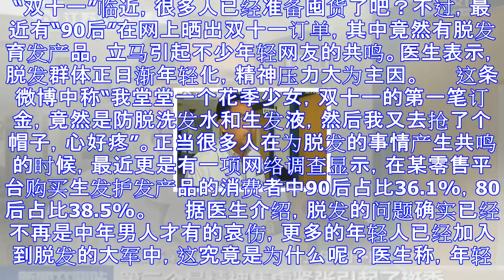90后也加入年轻化脱发大军 医生:晚上熬夜是因素之一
90后也加入年轻化脱发大军 医生:晚上熬夜是因素之一
“双十一”临近，很多人已经准备囤货了吧？不过，最近有“90后”在网上晒出双十一订单，其中竟然有脱发育发产品，立马引起不少年轻网友的共鸣。医生表示，脱发群体正日渐年轻化，精神压力大为主因。 　　这条微博...